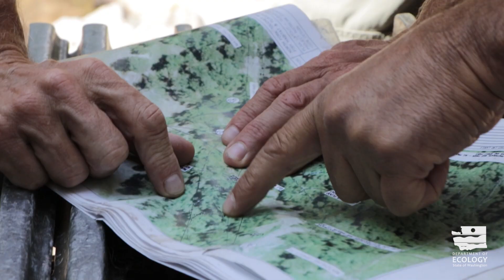Floodplain redesign delivers downstream benefits for all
Work is underway to restore a functional floodplain along a three mile stretch of the North Fork Touchet River near the city of Dayton in Southeast Washington. Boulders and woody debris will influence the river’s flow and create deep pools for fish habitat. Native trees and grasses, planted along the banks, will lessen downstream flood risks and shade cooler water. Over a mile of levee will be removed or set back to reconnect 50 acres of floodplain, slowing the springtime surge and storing up groundwater for healthier late summer flows.

Construction will take about three years and $5 million to finish. The Salmon Recovery Funding Board, Confederated Tribes of the Umatilla Indian Reservation (CTUIR), and Bonneville Power Administration are contributing about $3 million to the project, and Ecology's Floodplains by Design (FbD) program is providing $2.1 million. We co-manage FbD with The Nature Conservancy and Puget Sound Partnership, helping Washington communities reduce local flood hazards while restoring aquatic habitat, improving water quality, and enhancing outdoor recreation.

Floodplains moderate the flow of water, deliver rich soil for farms, and offer important habitat for fish such as steelhead trout, which have been struggling for survival in the Touchet River watershed. Chinook salmon – a primary food source for Washington’s endangered Southern Resident Killer Whales – haven’t lived in the river for years. Improving habitat in the North Touchet will help the state Department of Fish and Wildlife and CTUIR in their efforts to reintroduce Chinook.

The city of Dayton, while not directly involved with the project, is among the downstream beneficiaries. Adding logjams and other material to the river will prevent sediment from rushing into town to undermine levies and increase flood risk when river flows are high.

Since 2013, Washington’s Legislature has appropriated $165 million through FbD, reducing flood hazards in 38 Washington communities to protect hundreds of homes and farms, as well as restoring salmon habitat in more than 25 miles of river systems.

Ecology administers these funds through a competitive grant program, collaborating with the Nature Conservancy and Puget Sound Partnership to score applications and issue awards to eligible entities. Together, we make sure state money is invested well and restoration milestones are reached.

Have a project in mind? Ecology is accepting pre-applications for new Floodplains by Design grants through Jan. 31, 2020. Ecology uses pre-applications to screen projects and help determine their suitability for the program. Grants will be awarded for the 2021-23 biennial state budget period, which starts July 1, 2021.